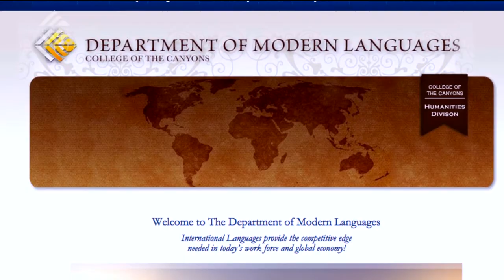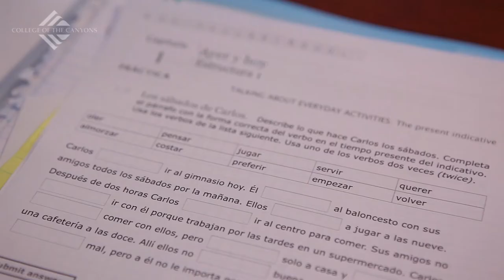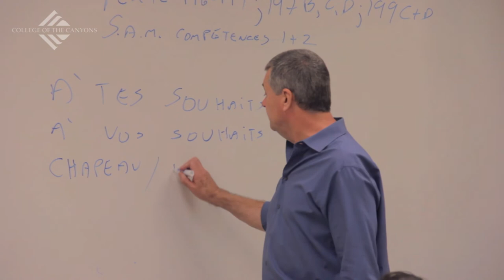Department of Modern Languages | College of the Canyons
The Modern Languages Department at College of the Canyons develops students' linguistic and cultural proficiency in Chinese, Italian, French, German, and Spanish within an interdisciplinary and global context. Because the department recognizes the need for language training in specialized areas, it awards intensive language study programs in higher demand languages as needed. The department awards Associate Degrees for French and Spanish.  The department is committed to providing quality language instruction based on recognized national standards and contributing actively to cross-disciplinary international initiatives on campus.

Filmed by: Ana Penaranda
Edited by: Ana Penaranda
Music Composition by: Joao Junqueira
Produced by: Ana Penaranda, Dr. Claudia Acosta